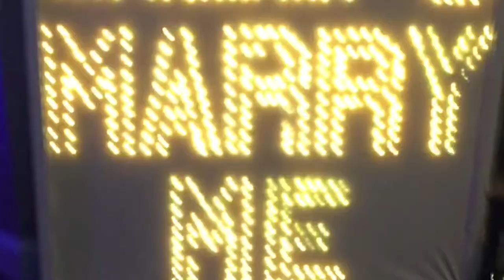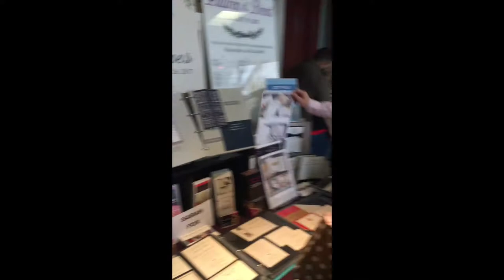Columbus Bride & Groom - Fall Wedding Experience 2017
We are a full wedding service company that has established relationships with local vendors. Our main goal is to get you in contact with the right wedding vendors to fit your needs. Call today!

Columbus Bride & Groom
90 S High St
A
Dublin, OH 43017